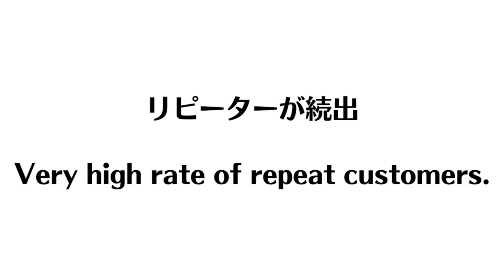大きく曲がる横回転サーブ｜ふるぴかりんTV かずき Art卓球場 [兵庫県/伊丹市]【卓球知恵袋】最も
🔴WRM新サービス開始記念SALE： 🔴WRM発送センター移転セール @furupikarin ふるぴかりんTV